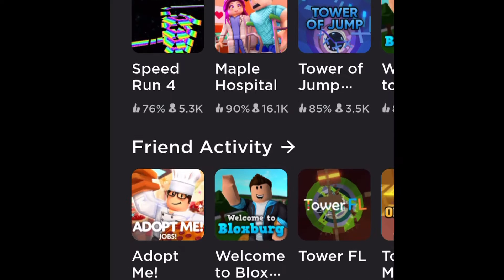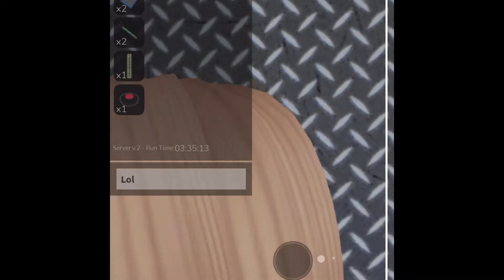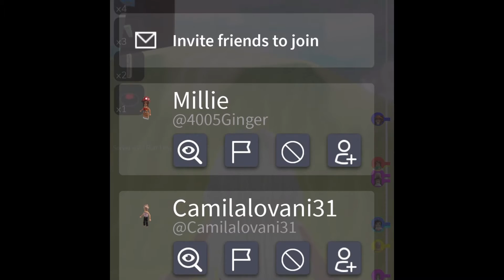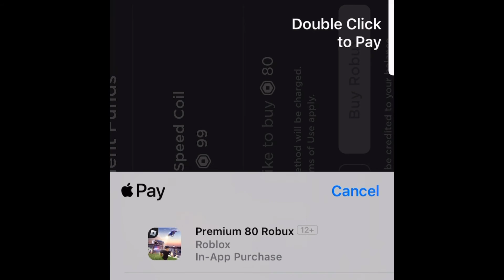Picking random games!